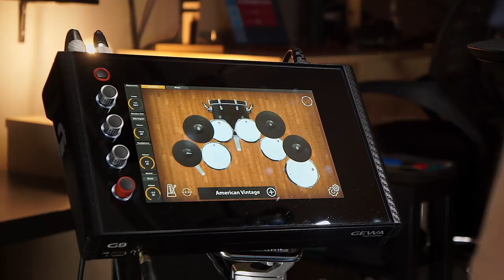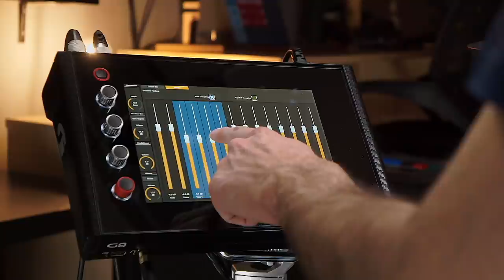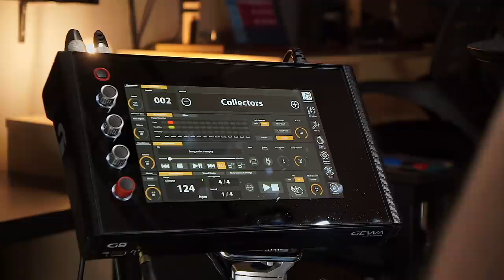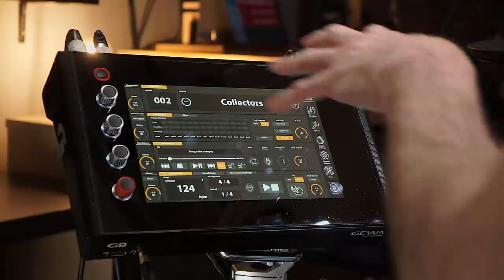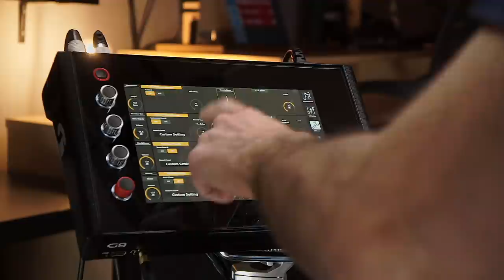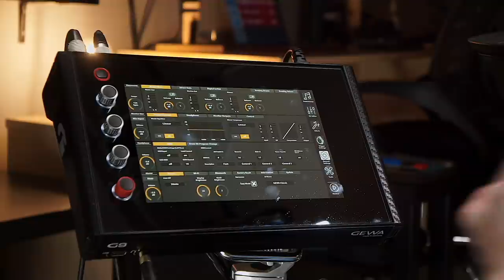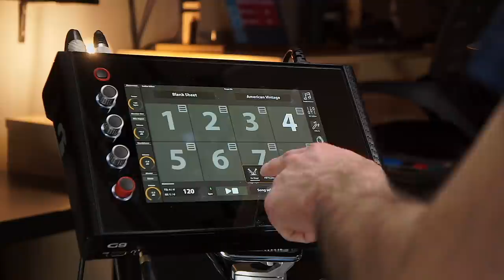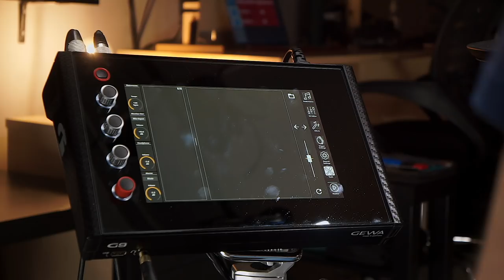HO PROVATO LA GEWA G9 DA 5.000€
Nel video di oggi provo un batteria da 5.000€!

Si tratta della GEWA G9 e potete trovare tutte le info aggiuntive su questo sito

🥁 DIVENTA MIO ALLIEVO! Scopri tutti i miei corsi cliccando qui ⏩

♬ My gear:
Kits: